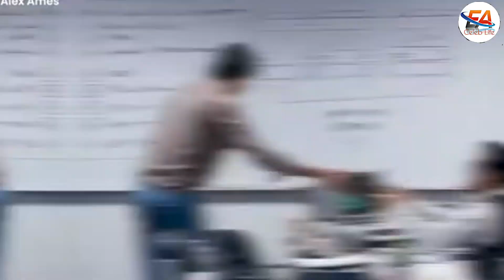Inside The Richest Black Women In The World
While men still dominate the list of the world’s wealthiest individuals, it is fascinating to examine the net worth of some of the richest women in 2024. Even more intriguing is the rise of the richest Black women, who confront both the gender and racial wealth gaps. Today, more than ever, Black women are breaking through barriers and shattering glass ceilings, emerging as some of the wealthiest individuals in the world. While some of these remarkable women may have inherited their fortunes from their families or spouses, their inclusion among the world’s richest Black women highlights their astute investments and exceptional ability to expand their wealth. In this video will discuss some of the richest black women in the world.